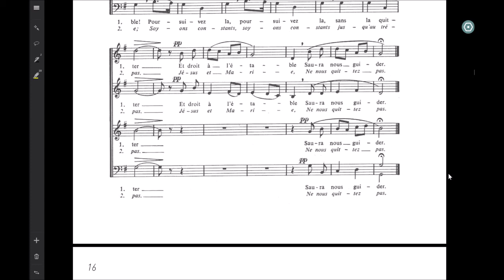corde La Charmante Etoile - Bass